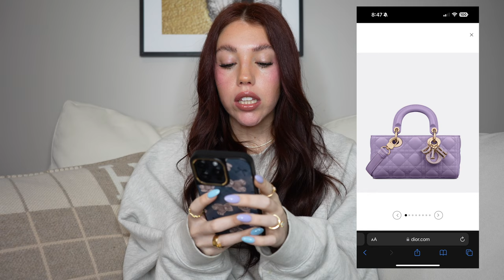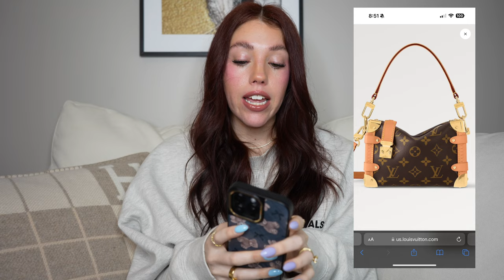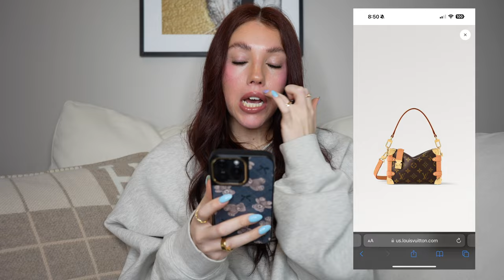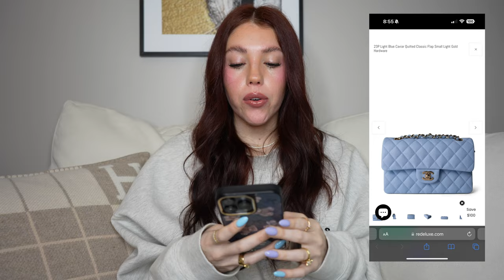MY HANDBAG WISHLIST FOR 2024! | Kenzie Scarlett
🤍 AMAZON SHOP

Oh, why hello there! Welcome! My name is Kenzie! This channel is a place where anybody can come, relax, chill out and watch some really fun luxury bag and fashion videos! Today we are doing my 2024 handbag wishlist! I know im super late to this but better late than never I guess! lol